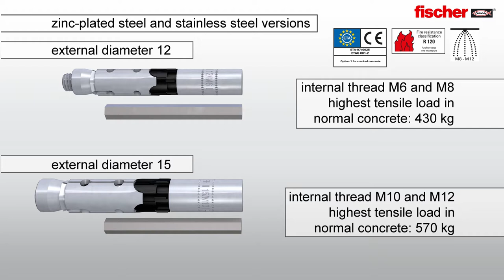Heavy duty anchor with internal thread fischer FH II-I for air conditioning attachment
The fischer high-performance anchor with internal thread FH II-I is unlike many comparable heavy-duty anchor without torque wrench mountable! Especially when attaching air conditioners or air conditioning systems, this internal thread anchor by fischer scores points with its simple and quick installation - without a separate setting tool. The metric female thread of the high performance anchor allows flexible application.

Applications:

● Steel structures
● Railing
● Consoles
● Head
● Cable routes
● machines
● Stairs
● pipe routes
● Ventilation lines
● sprinkler systems

Your benefits at a glance:

● The functional principle of the FH II-I allows a quick, distance-controlled spreading and thus ensures maximum mounting comfort.
● The visual setting control via a predefined anchorage of the anchor to the concrete top edge allows an approval-compliant setting procedure even without a torque wrench.
● The metric female thread allows the use of standard screws and threaded rods for the ideal adaptation to the attachment.
● The FH II-I allows surface-flush disassembly and reuse of the undamaged attachment point for optimum flexibility.
● In addition, the FH II-I also offers all the benefits of FH II.
● When using hollow drills with extraction, no well cleaning is required.